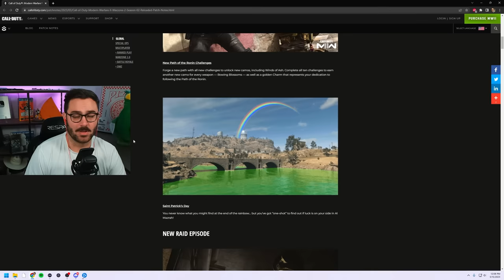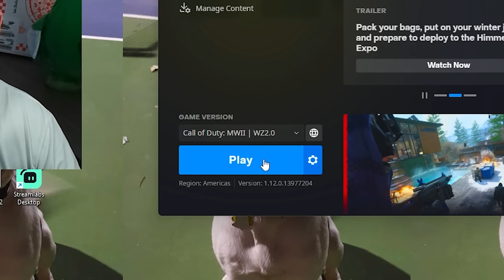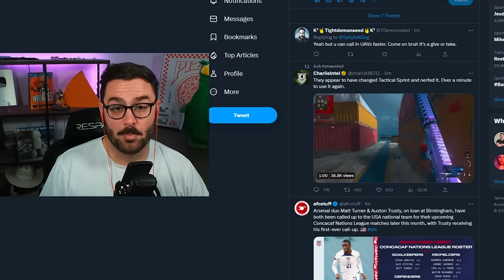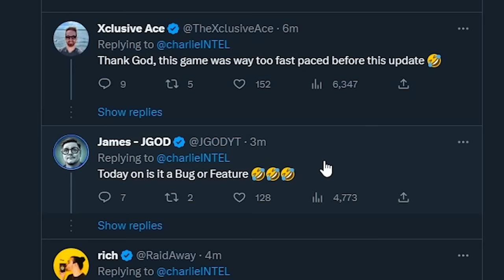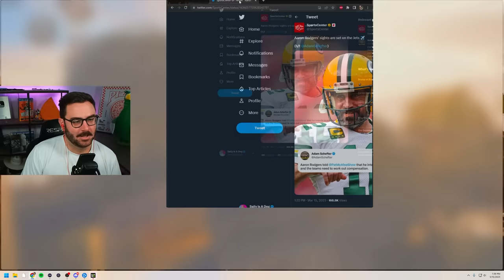Warzone's New Gun is Actually Nasty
Everyone say hello to the Tempus Torrent